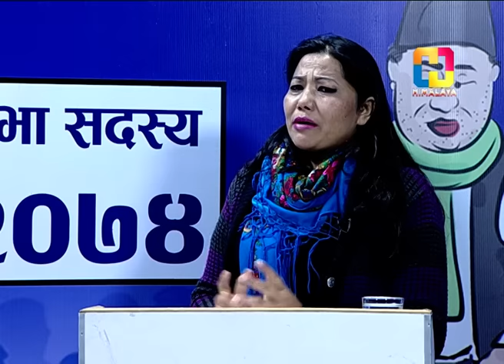एमालेकी झाँक्री र विवेकशील साझाकी रेशुको घम्साघम्सी | निर्वाचन विशेष | SAMAYA SANDARVA